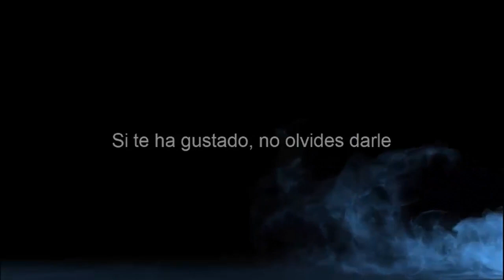Dragon Quest XI | Capitulo 54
Dragon Quest XI Ecos de un pasado perdido narra la peligrosa aventura de un héroe que debe resolver el misterio de su destino con la ayuda de una serie de personajes muy carismáticos. Con una misión que llevará a los jugadores a través de continentes y vastos océanos mientras descubren la amenaza que se cierne sobre ellos, DRAGON QUEST XI presenta un mundo enorme y lleno de detalles, con un sistema de combate por turnos y una historia cautivadora que enganchará tanto a los fans como a los jugadores nuevos.

Reglas del canal:

1.- Respeta a tus compañeros de chat.
2.- No insultes a nadie.
3.- No Spam.
4.- No spoilers del juego que estoy jugando.